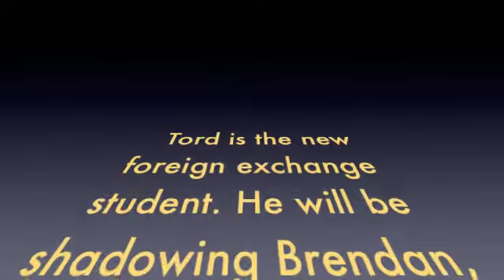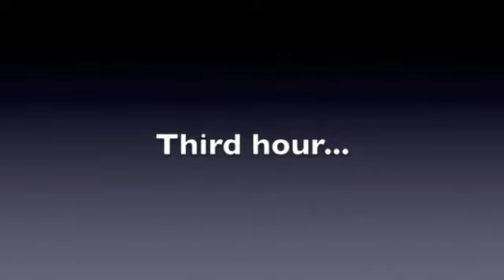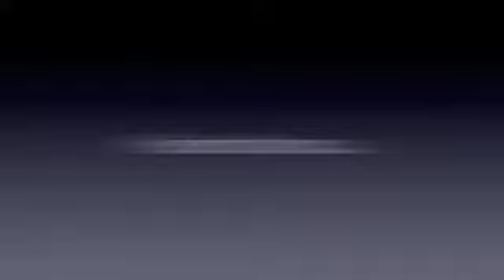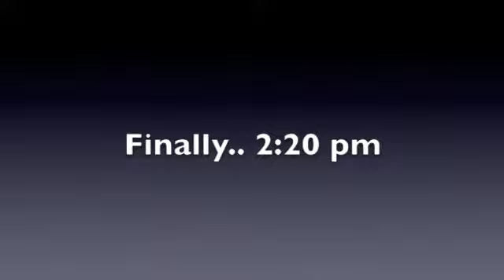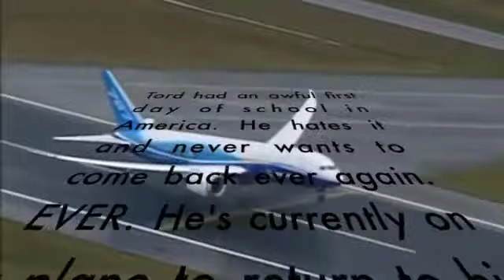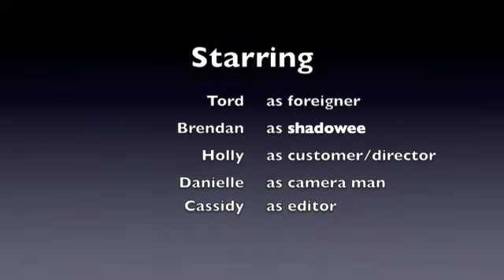Foreign exchange student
HAHAAHAH